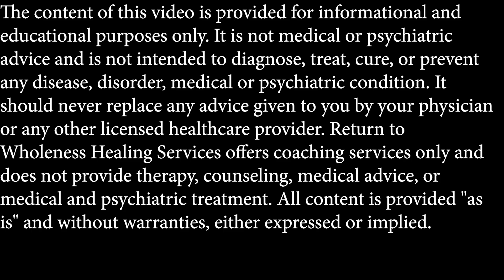WALKING vs. ANTIDEPRESSANT Treatment: Which is MORE EFFECTIVE?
Walking has been proven to be as effective as antidepressant treatment for depression. Walking has many additional benefits as a mindfulness activity as well as helping with weight loss and cardiovascular health.

Walking 4-5 times per week for 30-45 minutes per day is adequate to help you experience health benefits.

Treatment with antidepressants can be helpful for some people especially in acute crisis, however many people cannot tolerate psychiatric medications and others experience terrible side effects.

Walking is a low impact physical activity that can help you improve your mood, clear your mind, and soothe your soul.

Our bodies were made to move, and walking is the perfect exercise for human beings.

Chat with me about taking control of your mental health for good and learn more about our 1 on 1 coaching program.

Top 10 Foods for BRAIN HEALTH
Plus sing up for free tips, resources, strategies, and inspiration.

THE MENTAL HEALTH MANIFESTO: Overwhelmed? Anxious? Depressed?
HOW to TAKE CHARGE of YOUR MENTAL HEALTH TODAY!

Confessions of a Psych Nurse Episodes

Episode # 1: A BRAIN on FIRE, A World on Fire - The Effects of INTERGENERATIONAL TRAUMA on YOU and YOUR FAMILY

** If you are having suicidal thoughts, please reach out to the appropriate local channels/mental health and addiction services to get immediate support. Call 9-1-1, or go to your nearest emergency department, reach out to a therapist, or close friend, and get immediate support!

***Do not start, change, increase, decrease or discontinue your psychiatric medications without consulting with your prescriber.